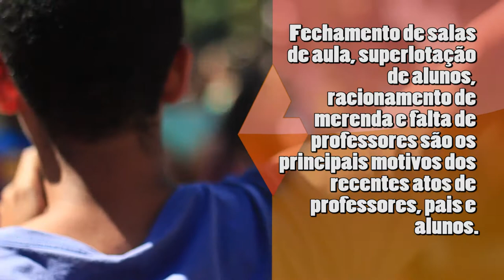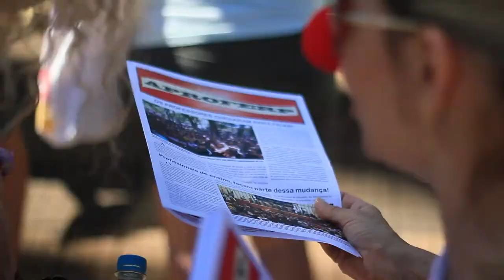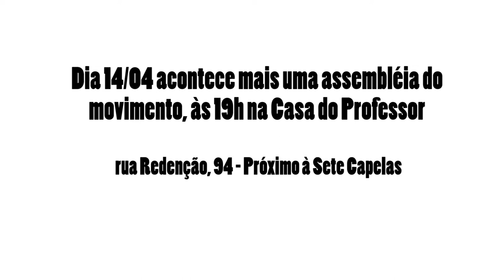Manifestação pela educação pública de Ribeirão Preto- 05/04